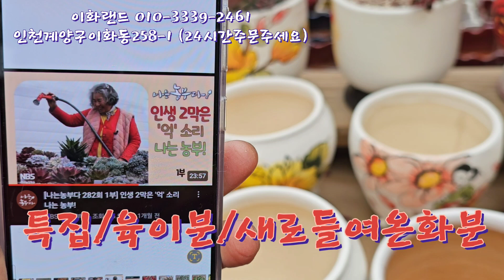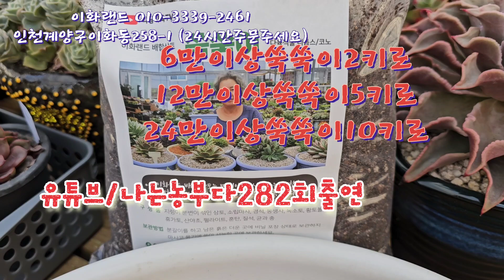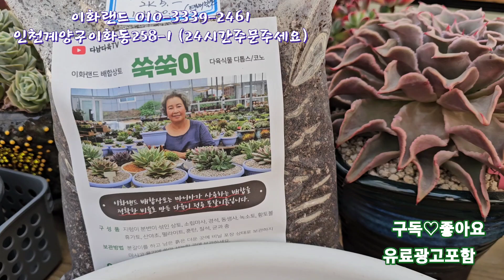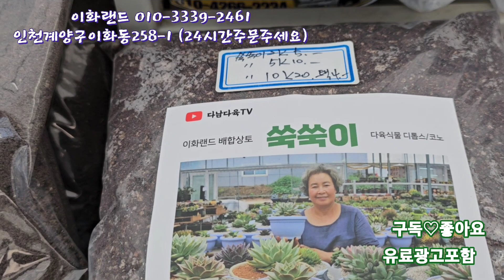특집 /육이분/새로들여온화분/나는농부다282회출연 이화랜드010-3339-2461 2024.03.19MBC생방송오늘저녁/수상한가족출연